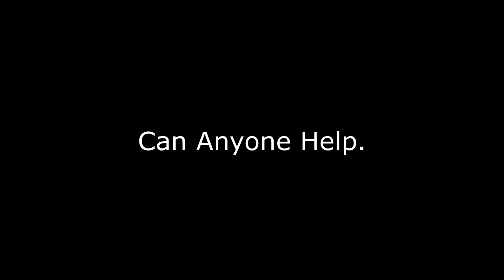PMC Summer Fly in, Tight Turns And A Hot Air Balloon Flight 7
this was my 7th flight, completely unaided, after the problem with my motor cutting out the flight before i stayed close. for a while, i was getting used to how the wing performs.